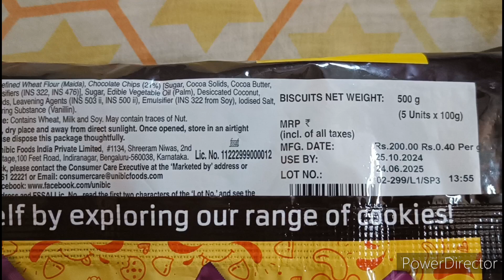Choco chip cookies || unibic choco chip cookies 500 g || @Rs 93